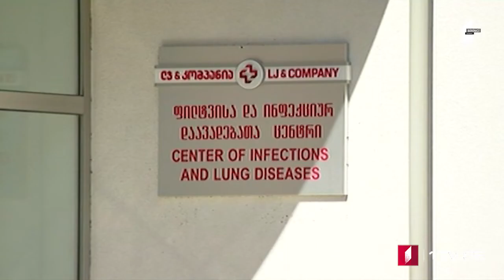Azərbaycan dilində MOAMBE xəbərlər buraxılışı – 21 oktyabr 20:00